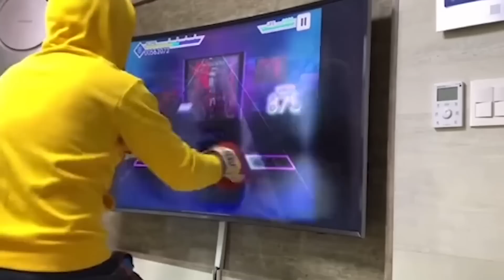UNUSUAL MEMES COMPILATION V15